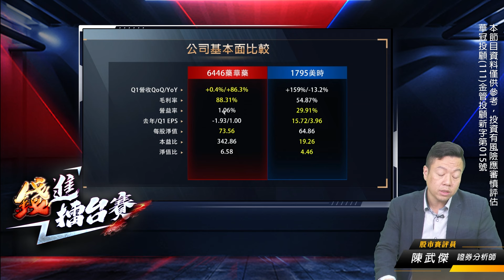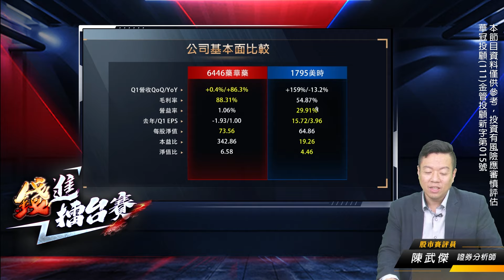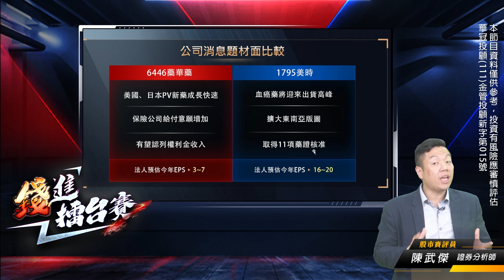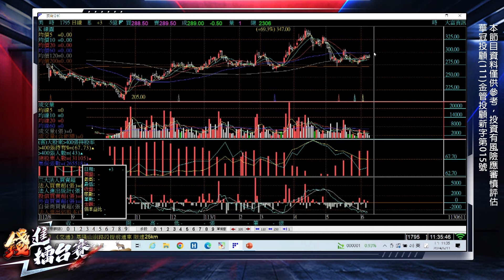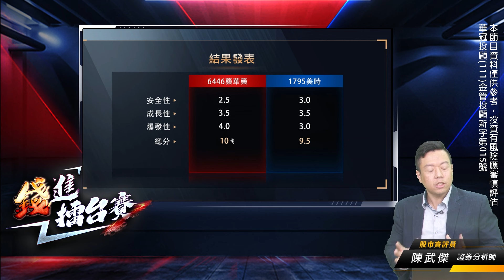下半年第一大事件 生技展行情倒數計時 股后爭寵誰更賺？| 錢進擂台賽 EP16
👇 👇 👇跟著股市賽評掌握市場趨勢!!
小武哥 LINE@生活圈 ID: @follow5j178

你們覺得#6446藥華藥、1795美時買誰比較好? 🤔
歡迎留言你的看法!!

🎤分析師

節目導讀：
00:00 精彩預告
00:19賽前引言：產業面
01:34 Round1 : 基本面
04:28 Round2 : 題材面
09:38 Round3 : 技術面
10:52 成果發表

⏰每週二 晚上七點線上首播
100台北市中正區忠孝東路二段100號6樓之2